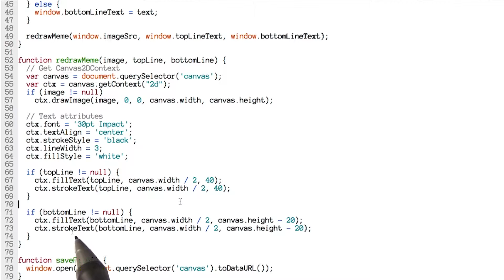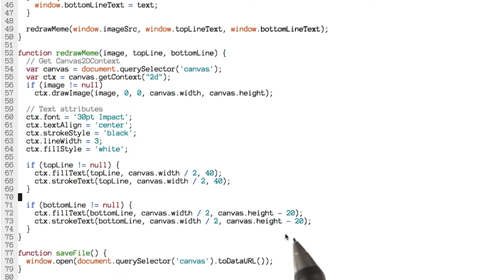MemeMaker Programming - HTML5 Canvas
This video is part of an online course, HTML5 Canvas.